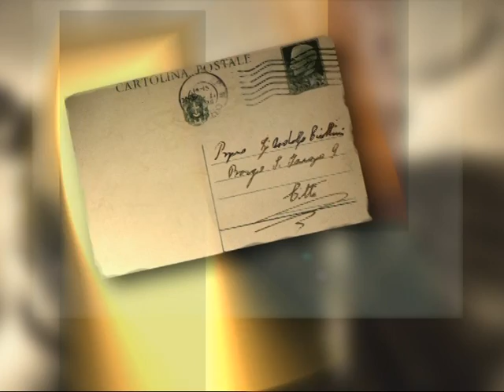La politica non pensa ai bambini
La cartolina di Antonello Zitelli